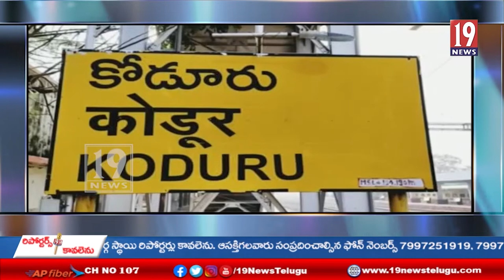భూ కబ్జాదారులు కి స్వాహా పలికిన రెవెన్యూ ఇరిగేషన్ డిపార్ట్మెంట్ -అన్నమయ్య జిల్లా